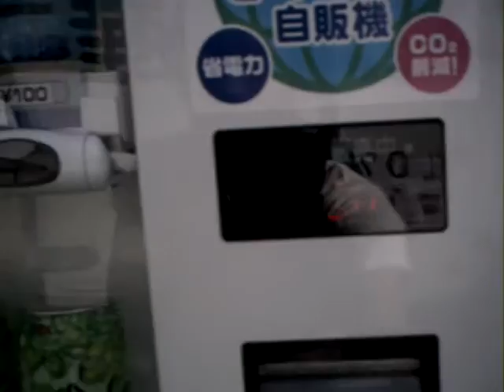100円 自販機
少なくなりましたが、ある所にはまだあります
・会社の前
・人が良く集まるところ　が狙い目です